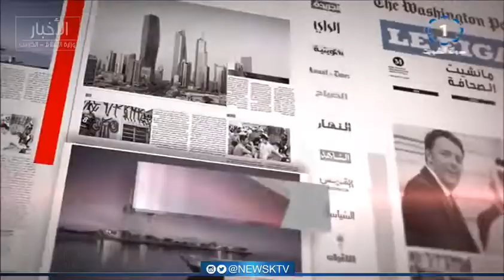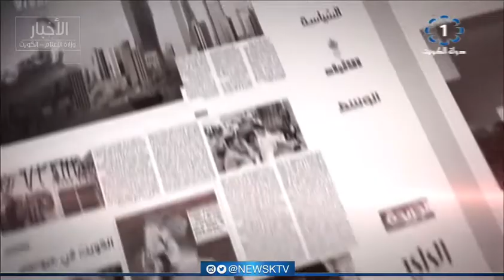برنامج مانشيت الصحافة.. جولة في أبرز أخبار الصحف - الصحفي رشيد الفعم